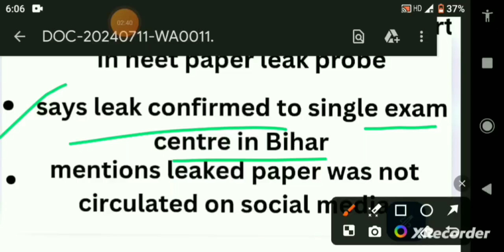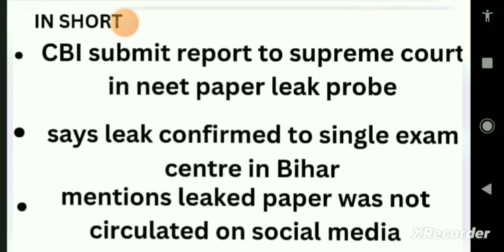NEET EXAM 2024 new update |NEET Exam पर SC का बड़ा बयान |Nai Udaan Hindi |MBBS Admission 2024